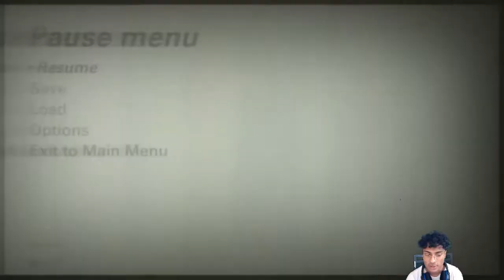Wolfenstein 2 The New Colossus Walkthrough Gameplay Part 1 - Prologue (Wolfenstein ll)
Wolfenstein 2 The New Colossus is dope guys hope you guys enjoy watching me play. Show Love guys.